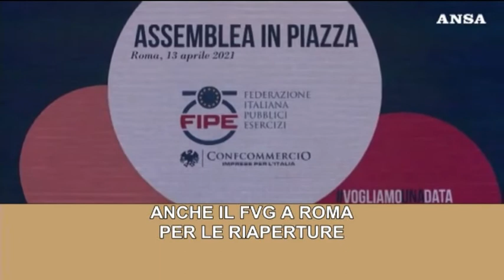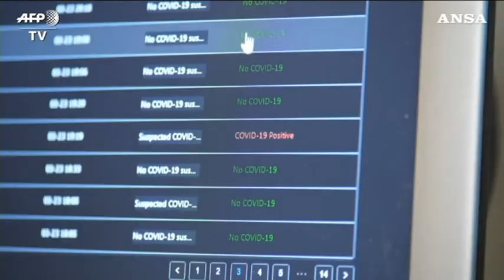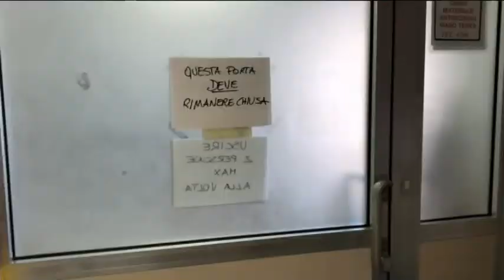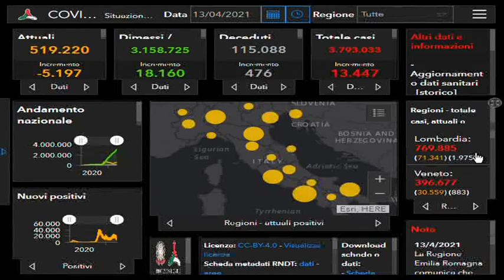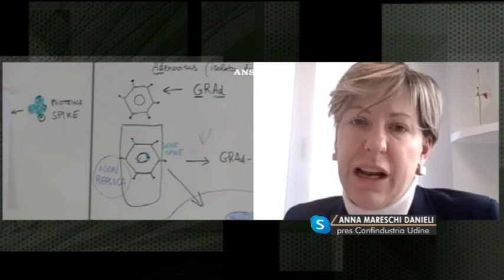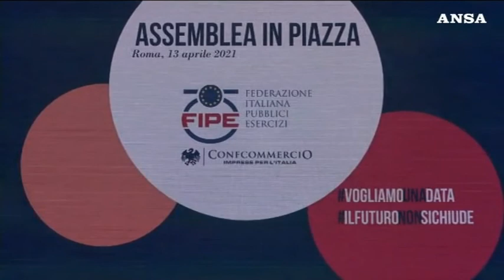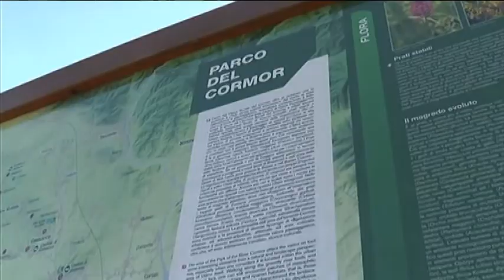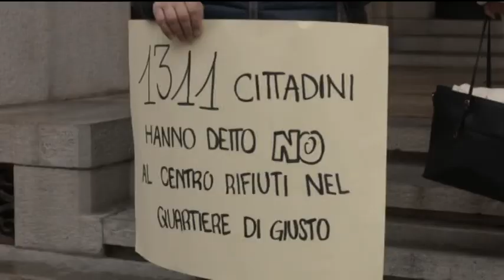TG 24 NEWS | 13 Aprile 2021 | ore 19